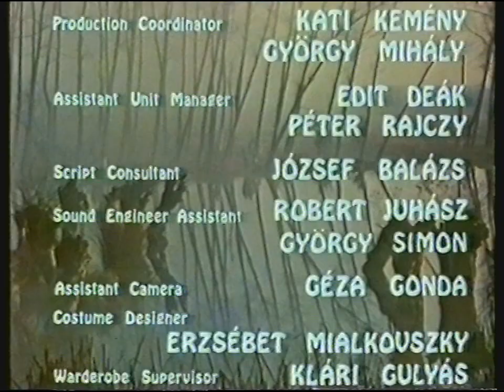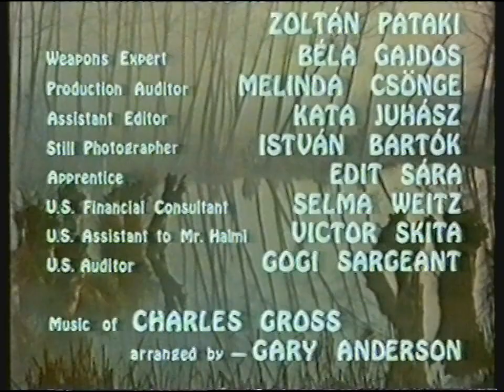[720p/50p] BBC2 | continuity | 10th September 1991 | Part 1 of 7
Including a trailer for the first broadcast of the first episode of Bottom!

End of The Long Ride
BBC2 trailer: Athletics
BBC2 trailer: Bottom
BBC2 "copper cut-out" ident: Bilko